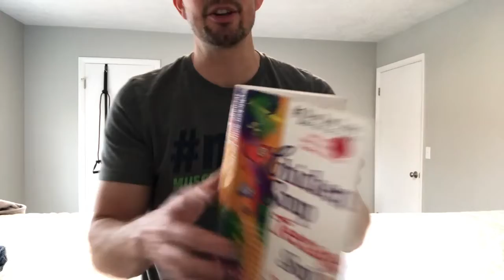Kids earn money reading books | 9 Week Control Freak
Become a coach on our team or do workouts with us in the Virtual Gym

Beachbody does not guarantee any level of success or income from the Team Beachbody Coach Opportunity.
Each Coach's income depends on his or her own efforts, diligence, and skill. See our Statement of Independent
for the most recent information on our Coaches' actual incomes.